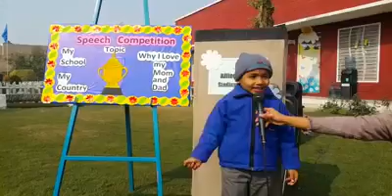Why i love my mom & dad/ Nursery Class / An English speech Competition /Allied School Stadium campus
An English speech Competition was held at pre and primary school level!! . Speech contests are any public or private events that focus on the speaking abilities of an individual. Typically, the goal of organising a speech contest is to give students the opportunity to improve their speaking abilities or to establish contacts within a group of people. The contest served to enhance the students' speech skills and confidence.
Organising regular speech competitions is a good way to develop students’ intellectual, confidence and communication skills. Pre and primary students participated in this competition and trophies were awarded to the position holders.. Keep it up Alliedians!!